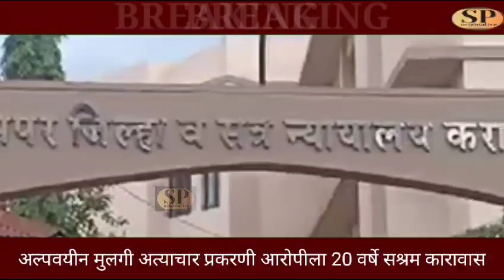अल्पवयीन मुलगी अत्याचार प्रकरणी युवकास 20 वर्ष सश्रम कारावास..दीड लाख दंडाची शिक्षा...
कराड न्यायालयाचा निकाल.. सरकार पक्षाच्या वतीने ऍडव्होकेट राजेंद्र शहा यांचा युक्तिवाद